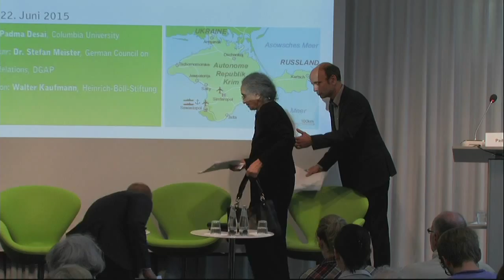Russland und Putin aus historisch-ökonomischer Perspektive (Engl.)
Vortrag von Frau Prof. Padma Desai, danach Gesprächsrunde mit deutschen Experten

Russlands Präsident, so die Ökonomin Padma Desai von der amerikanischen Columbia University, ist der Überzeugung, dass der Zerfall der Sowjetunion die größte politische Tragödie des zwanzigsten Jahrhunderts darstellt. In der Tat scheint ein beträchtlicher Teil von Wladimir Putins geopolitischen Manövern darauf ausgerichtet zu sein, den Einfluss zurückzuerlangen, den Russland infolge von Michail Gorbatschows Reformen und durch den sich 1991 daran anschließenden Kollaps der Sowjetunion unter der instabilen Führung Boris Jelzins eingebüßt hatte. Die Strategie Putins zur Wiedereinbindung ehemaliger Sowjetrepubliken enthält auch weniger aggressive Elemente, wie die Gründung der Eurasischen Wirtschaftsunion.

Die Annexion der Krim und die Intervention in der Ostukraine zogen jüngst auch wirtschaftliche Sanktionen durch die EU und die USA nach sich, die die ohnehin in hohem Maße vom Energiesektor abhängige russische Wirtschaft zusätzlich belasten und die Währung sowie den Aktienmarkt des Landes destabilisieren.

Welche Möglichkeiten hat Putin, um eine Neubelebung der russischen Wirtschaft voranzubringen? Wie nachhaltig ist Putins Politik in ökonomischer Hinsicht?

Die Heinrich-Böll-Stiftung und die American Academy in Berlin laden Sie ein, diese und weitere Fragen zu diskutieren.

Vortrag von:
- Padma Desai, Gladys and Roland Harriman Professor of Comparative Economic Systems, Columbia University

Kommentar:
- Dr. Stefan Meister, Programmleiter für Osteuropa, Russland und Zentralasien Robert Bosch-Zentrum, German Council on Foreign Relations, DGAP

Moderation:
- Walter Kaufmann, Leiter des Referats Ost- und Südosteuropa, Heinrich-Böll-Stiftung